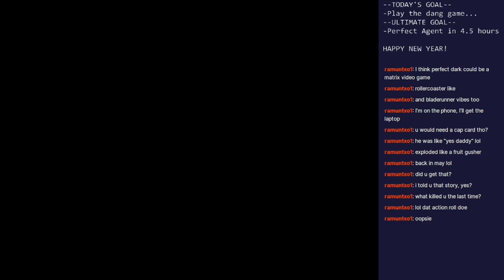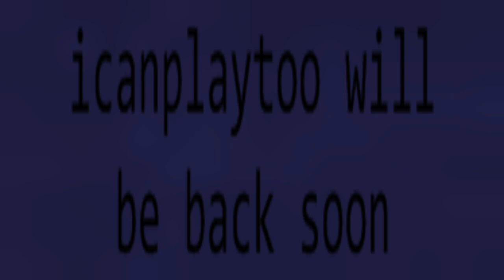Perfect Dark 02